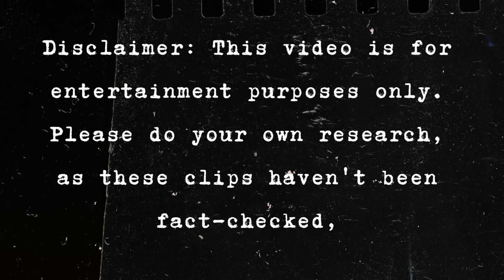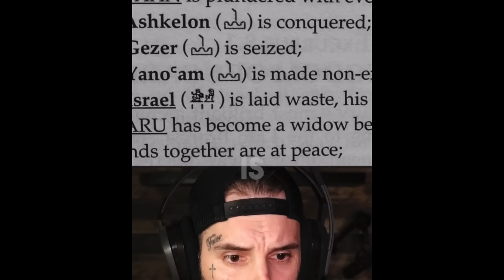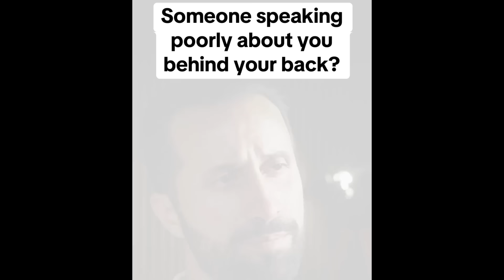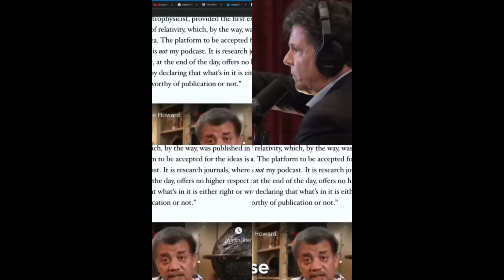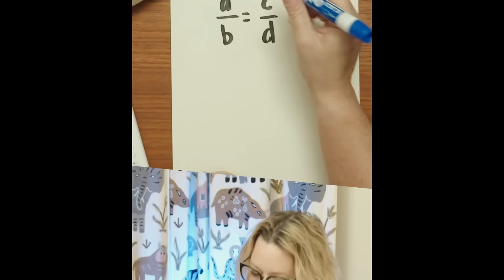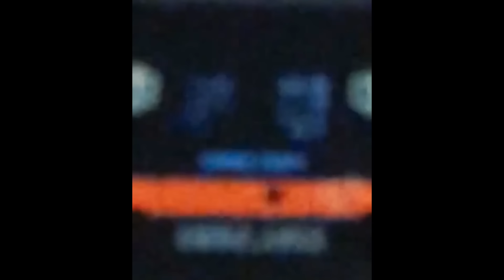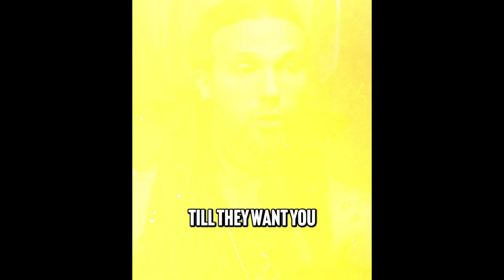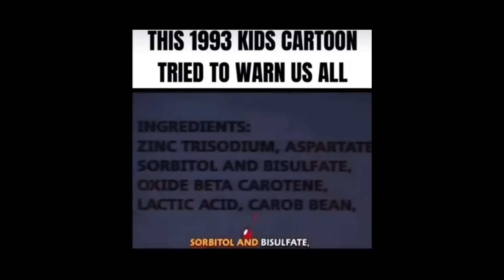Creepy & Cool Tiktoks That Will Blow Your Mind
Creepy & Cool Tiktoks That Will Blow Your Mind. In this video, prepare to be awakened as we delve into a collection of TikToks that challenge conventional thinking and offer new perspectives on the world around us. From mind-bending illusions to thought-provoking insights, this compilation is your ticket to a reality-shifting experience like no other.